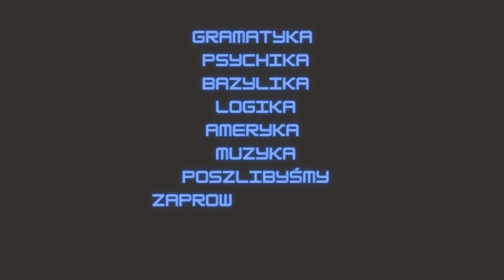Akcentowanie wyrazów w języku polskim / JAK AKCENTOWAĆ POPRAWNIE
Jak akcentować wyrazy w języku polskim, by mówić wyraźnie? Mamy sporo zasad, które pomogą nam dobrze akcentować, a o kilku z nich mówię w tym filmie. Po co?
Dobre akcentowanie wyrazów to lepsze wystąpienia publiczne i odbiór nas w oczach innych osób, zwłaszcza obcych, zwłaszcza tych, które co nieco wiedzą o poprawnej wymowie.
Podczas swobodnej rozmowy czy w ferworze dyskusji każdy może popełnić błąd. Nie chodzi więc o to, by być idealnym, ale by dać sobie szansę na lepszy odbiór i mieć świadomość, że poza wszystkim to dzięki tym zasadom nasza mowa jest po prostu ciekawsza.

Wspomniana bibliografia:
Nowe formy i normy, czyli poprawna polszczyzna w praktyce, praca zbiorowa - bardzo szeroki zakres pozwala doskonalić każdy obszar poprawności

Porywający mówca. Jak brzmieć pewnie i przekonująco, E. Kozicka - bardzo dobra książka o pracy z głosem